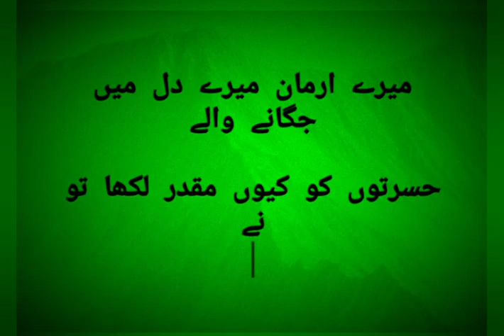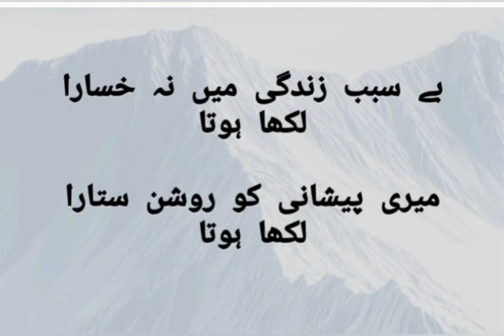poem " mery khaliq" poetry hy Naaz poetry lovers